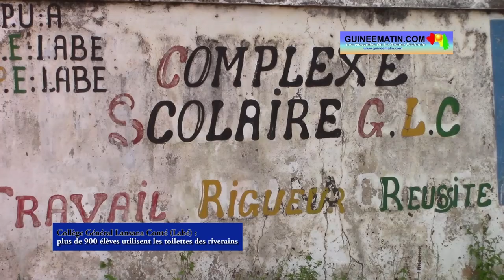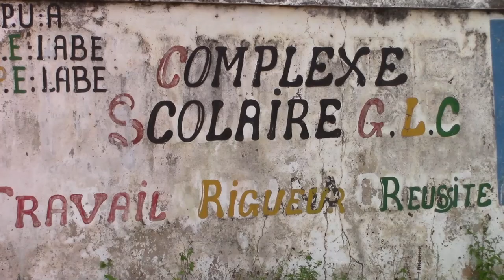Collège Général Lansana Conté Labé : plus de 900 élèves utilisent les toilettes des riverains